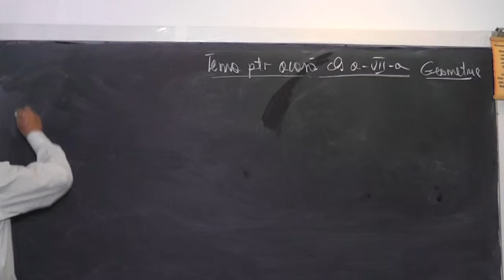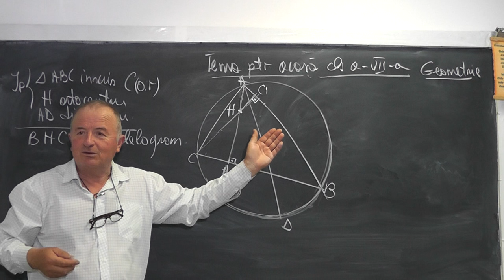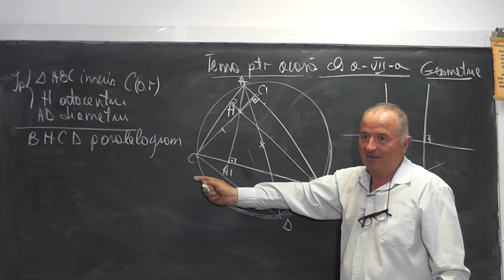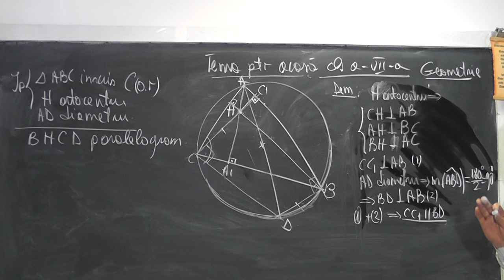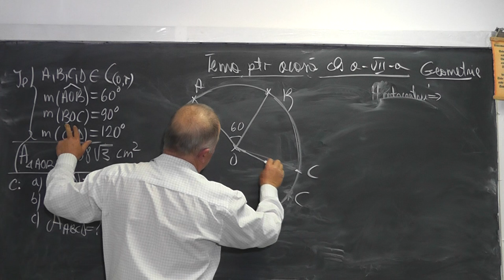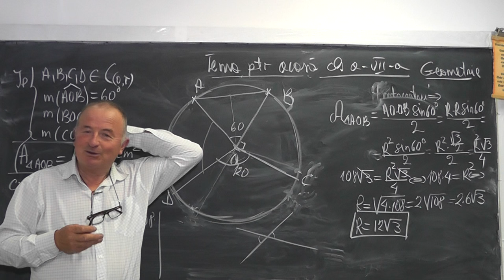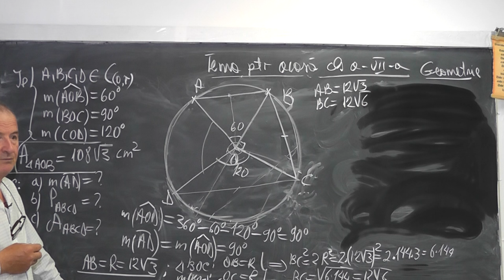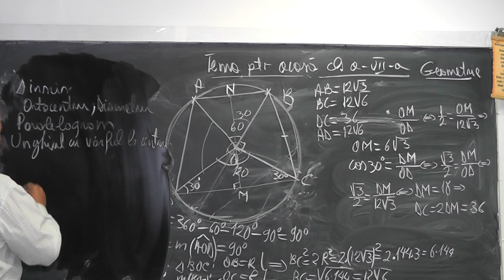1003 Triunghi inscris in cerc Ortocentrul Unghi cu varful pe cerc Paralelogram Trapez Aria Clasa 7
Aceste lectii sunt sustinute de voi si daca va sunt utile, as aprecia un Like, Share, Comment - In aceasta lectie de matematica pe care o puteti vedea in direct si pe ne ocupam de tema pentru acasa la clasa a VII-a la geometrie plana. Subiecte atinse: Triunghi inscris intr-un cerc, Ortocentrul (intersectia inaltimilor), Unghi la centru , Unghi cu varful pe cerc, Paralelogram, Trapez, Aria, Perimetrul, Diametrul unui cerc.